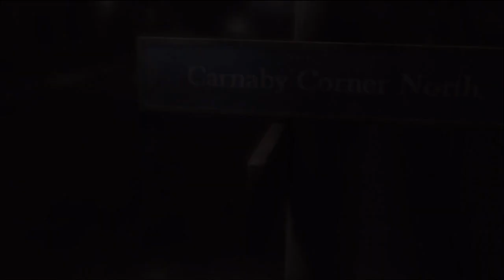Let's Play: Heavy Rain (Part 4) W/ Live Commentary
My playthrough of the playstation 3 video game entitled Heavy Rain. It was created by Quantic Dream.